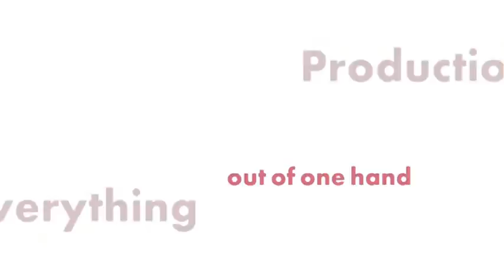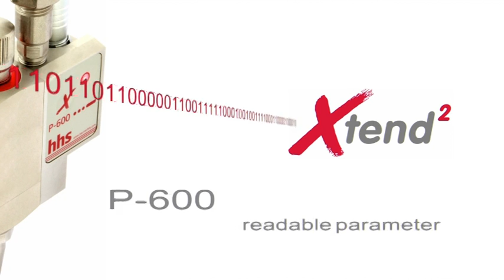Baumer hhs - Trailer drupa 2012